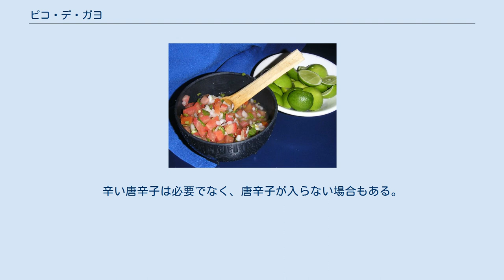ピコ・デ・ガヨ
ピコ・デ・ガヨ ピコ・デ・ガヨ、またはピコ・デ・ガロ、ピコ・デ・ガジョ（スペイン語ジェイスモ Pico de gallo、雄鶏のくちばし）は、メキシコ料理において、トマト、タマネギ、および唐辛子（通常ハラペーニョまたはトウガラシ）で作る新鮮な調味料である。
 レモンまたはライムの果汁、新鮮なシラントロ（コリアンダーの葉）、アボカド、キュウリ、ハツカダイコン、エビといった材料が加えられることもある。
 メキシコの一部では、ライム果汁を混ぜ合わせ、塩と唐辛子粉を振りかけたフルーツサラダもまた、「ピコ・デ・ガヨ」と呼ばれる。
トマトベースの調味料はサルサ・ピカーダ（salsa picada、細切り、みじん切りソースの意味）またはサルサ・メヒカーナ（salsa mexicana ）とも呼ばれる。
これは赤（トマト）、白（タマネギ）、緑（青唐辛子）がメキシコ国旗の色であるためである。
サルサ・クルダ（salsa cruda、生のソース）とも呼ばれる。
 ピコ・デ・ガヨは、メキシコのサルサやインドのチャツネと同じように使用できるが、水分が少ないため、タコスやファヒータの主材料としても使用される。
 「雄鶏のくちばし」の由来はトウガラシの、くちばしに似た形と赤い色からとの説がある。
他にはトウガラシの辛さを舌が雄鶏につつかれたように感じるとの説がある。
また、アメリカのフードライターであるシャロン・テイラー・ハーブストは、親指と人差し指でつまんで食べる元来の食べ方が雄鶏がつつく動作と似ているためであるからと述べている。
 他の有力な語源は、picoは1) 細切り、みじん切り、2) 咬む、刺すを意味する動詞picarから派生との説である。
雄鶏（スペイン語のgallo）はメキシコで一般に、マッチョな男性の暗喩である。
マッチョな男性はトウガラシの辛さに耐えることに誇りを持つ。
 しかしこれらの説の問題は、辛いトウガラシの使用を仮定していることである。
メキシコの多くの地域で「ピコ・デ・ガヨ」は、甘い果物、トマト、 トマティーヨ、甘唐辛子で作るサラダ、調味料、具の様々な種類を意味する。
辛い唐辛子は必要でなく、唐辛子が入らない場合もある。
このため、この名前は鳥が食べやすい（みじん切り）ようなソースの外観を暗喩するとの説がある。